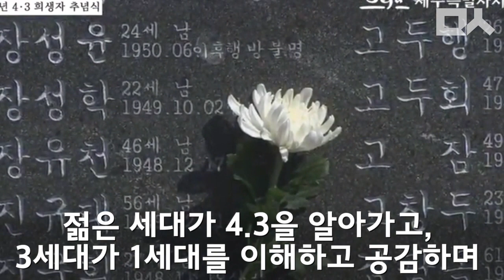[풀영상] 유아인의 4.3추념식 감동 발언. 울먹이며 진심 담긴 반성과 희망 메시지